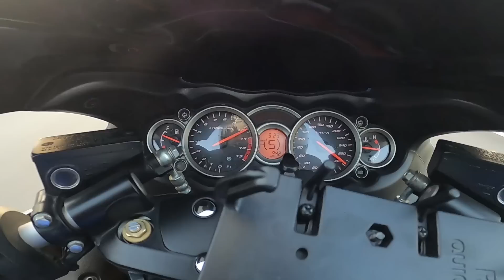Subscribersಗೆ ಡಬಲ್ ಧಮಾಕಾ ಜಾಕ್‌ಪಾಟ್ | Big treat to SUPERBIKE LOVERS